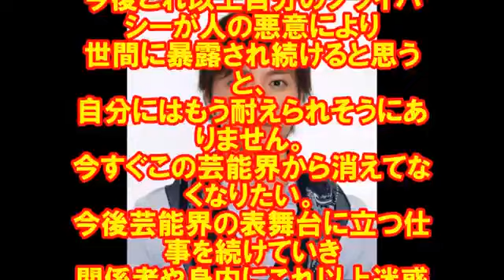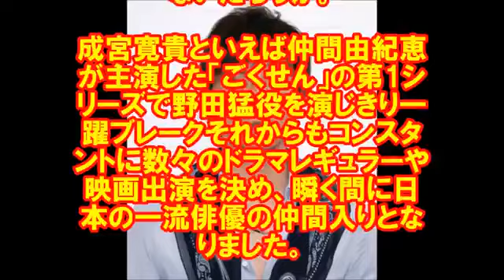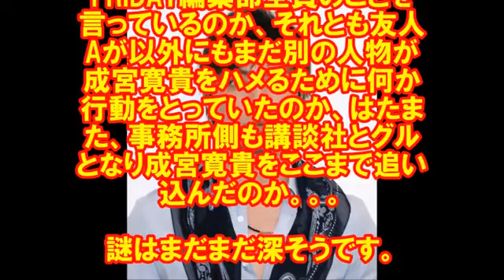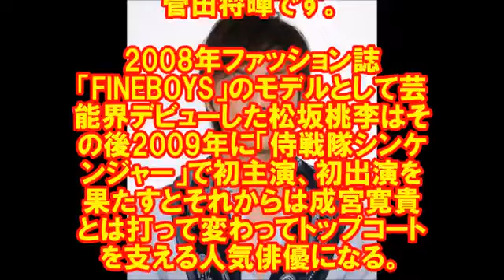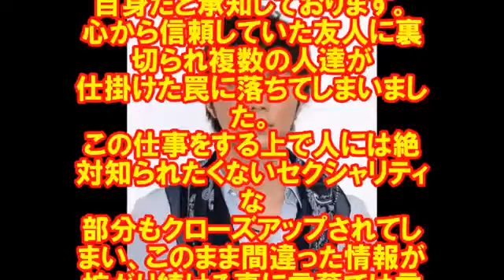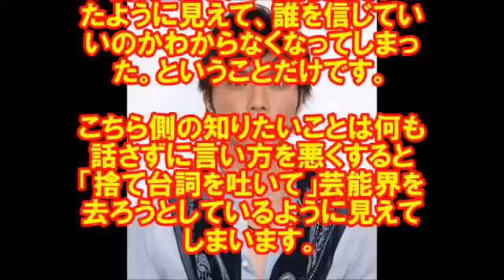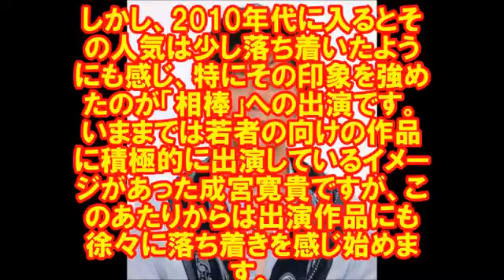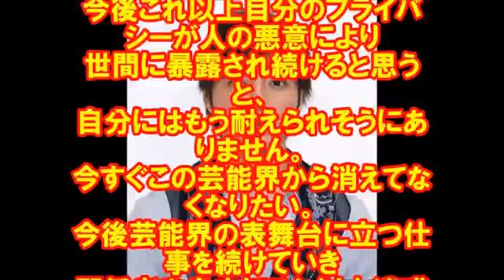成宮寛貴 覚醒剤成宮寛貴芸能界引退発表複数の人に仕掛けられたworld Scoop